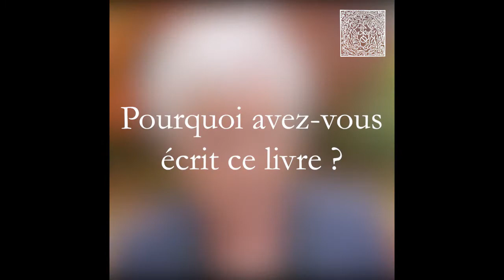"Enfin le Royaume" de François Cheng, par Madeleine Bertaud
Si le quatrain, à la fois concis et dense, constitue la principale forme strophique du patrimoine poétique français, il occupe une place tout aussi significative dans la poésie chinoise, depuis la dynastie des Tang (618-907) jusqu’à l’histoire moderne. C’est alors cette forme que choisit François Cheng lorsque, dans les années 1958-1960, il écrit ses premiers vers français, et qu’il retrouve – après avoir investi de nombreux genres littéraires – avec Enfin le Royaume.
Dans la présente édition critique, Madeleine Bertaud fait ainsi surgir la symbiose de l’écriture natale de François Cheng et de son écriture française. Mais plus encore, elle y étudie l’unité de l’œuvre chengienne, en révèle l’aspect spirituel, sans jamais la réduire à de simples choix formels – le sujet requérant la prise en considération de la totalité de la production du poète, mais également de son vécu.